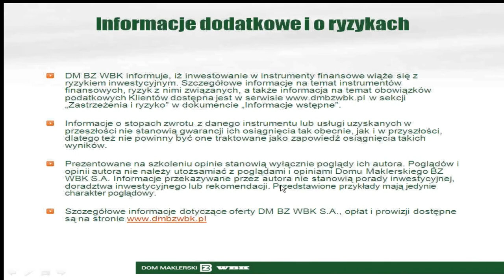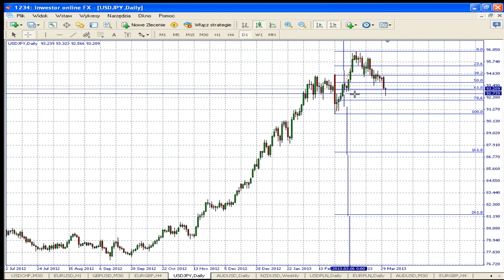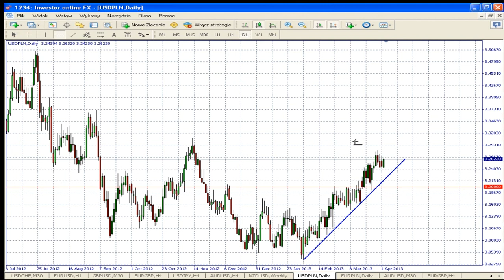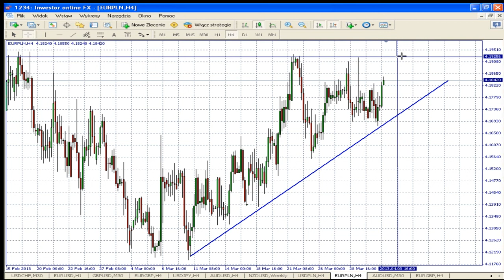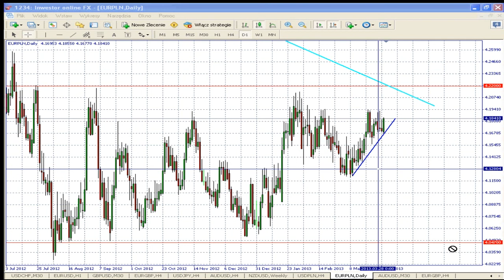2.04.2013 Techniczne spojrzenie na rynek Forex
Na spotkaniu „Techniczne spojrzenie na rynek Forex" omawiana jest sytuacja głównych par walutowych w kontekście planowanych publikacji danych makro oraz oczekiwany wpływ tych danych na zachowanie kursów. Prowadzący Rafał Bogusławski.